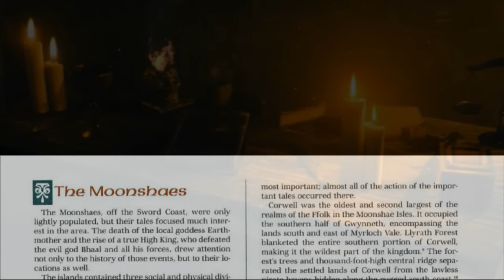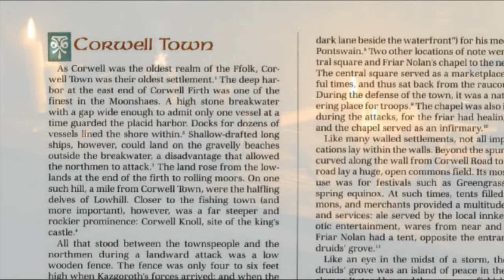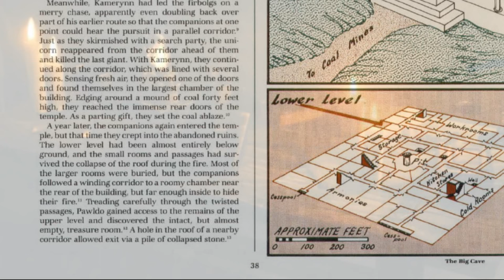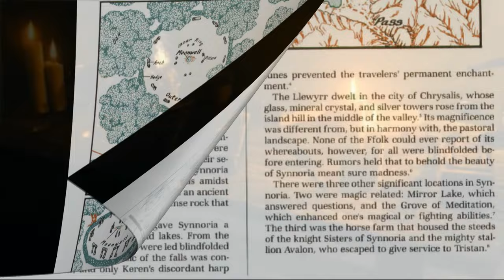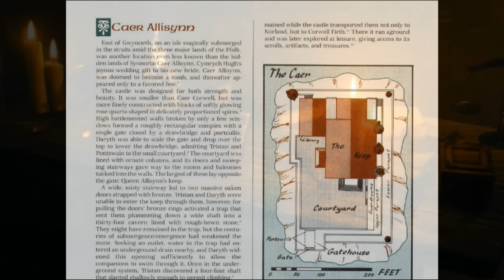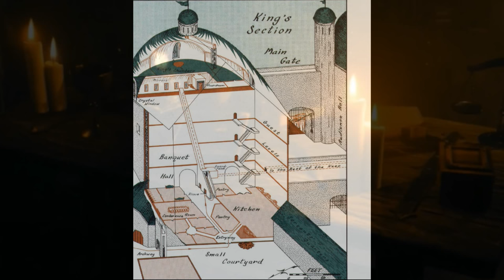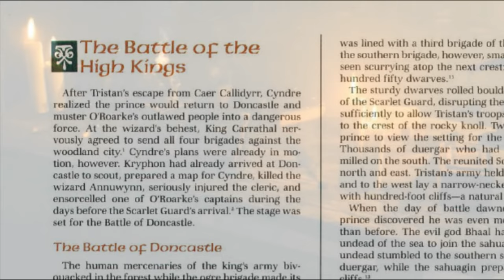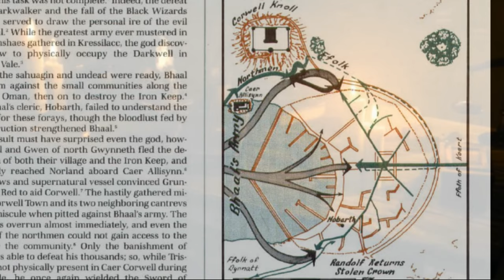𝘈𝘵𝘭𝘢𝘴 𝘰𝘧 𝘵𝘩𝘦 𝘍𝘰𝘳𝘨𝘰𝘵𝘵𝘦𝘯 𝘙𝘦𝘢𝘭𝘮𝘴 (1𝘴𝘵 𝘦𝘥𝘪𝘵𝘪𝘰𝘯) - 𝘗𝘢𝘳𝘵 2 - 𝘛𝘩𝘦 𝘔𝘰𝘰𝘯𝘴𝘩𝘢𝘦 𝘐𝘴𝘭𝘦𝘴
This section chronicles the locations and epic events of the magnificent Moonshae Islands. If you have not yet read it, check out the Moonshae Trilogy from the playlists. Enjoy!

Please consider donating to the channel to help bring more uploads. Here are the links, and thanks for being here!

BTC:

1PtYok3h3PyNcv1eyyz7N1GmxWBYkGt45H

ETH:

0xB50247b5bCfd111C5dB5b6294E86843938EB1Dc7

TETHER:

0xB50247b5bCfd111C5dB5b6294E86843938EB1Dc7